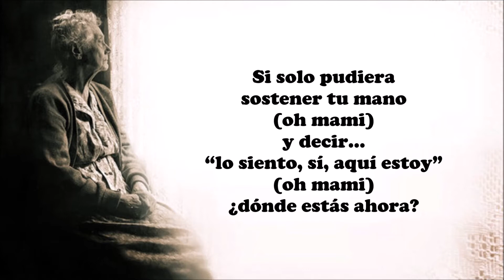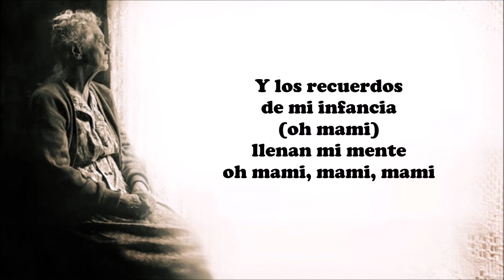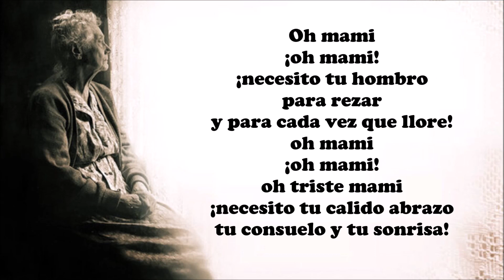Mamy blue (Triste mamá)